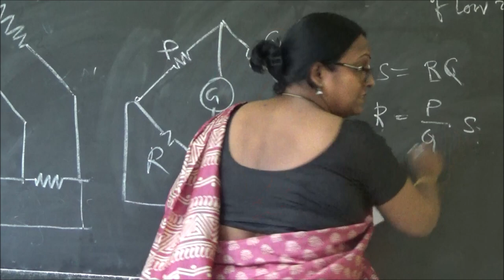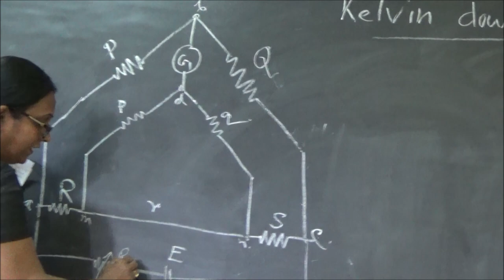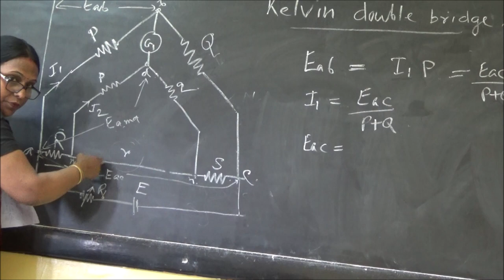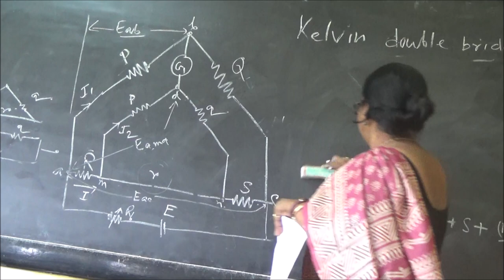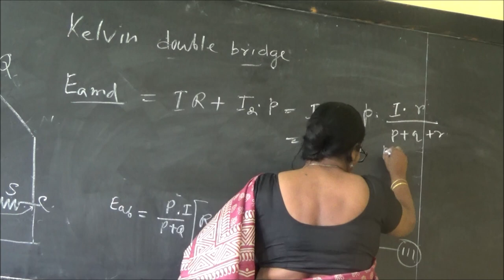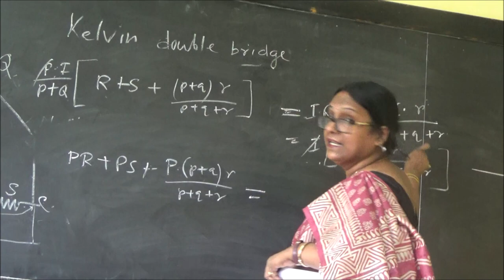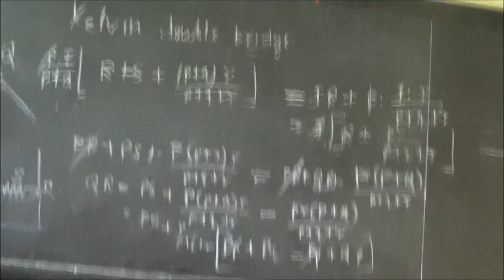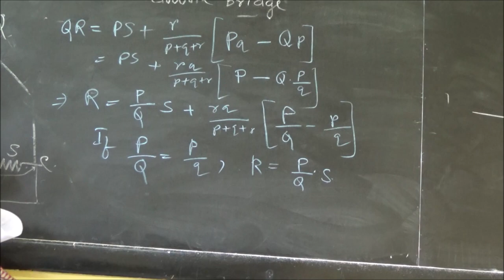Kelvin Double bridge from NSEC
This video is recorded in the classroom of 2nd year Electrical Engineering,Netaji Subhash Engineering College.Main objective of uploading this video is to help some student . It contains  noises, requires editing. Topic-  Kelvin Double Bridge and balance equation